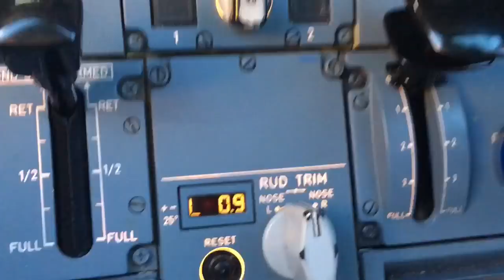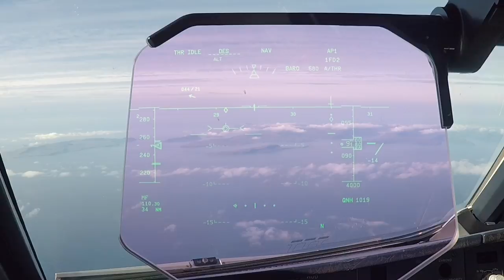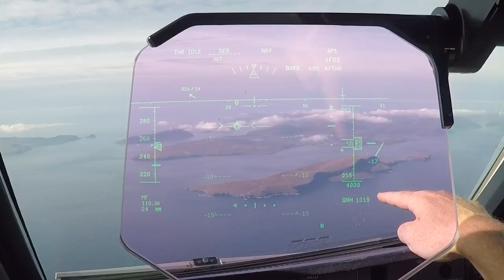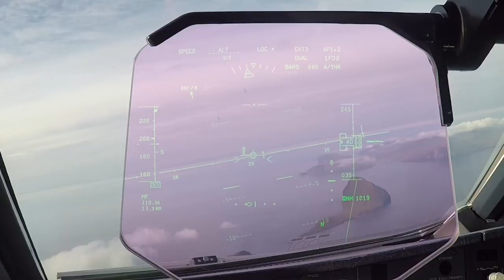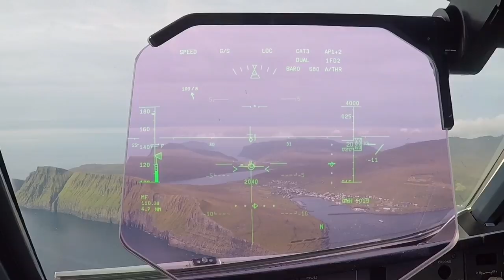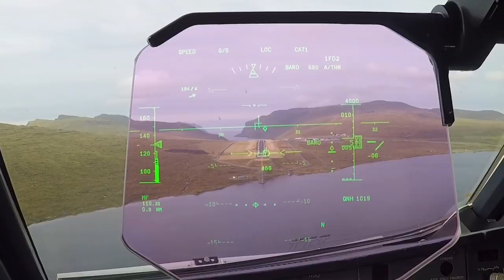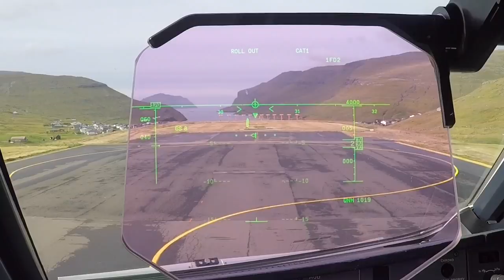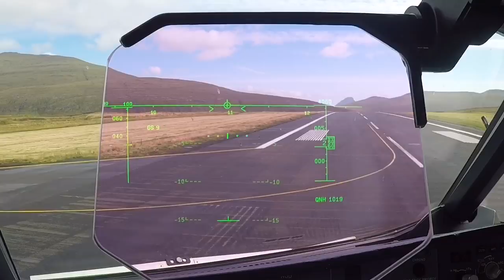Live from the Airbus Cockpit - A Rare Approach filmed through the Head up display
Why I fly - Filmed an approach through the Head up display in the Airbus 319. A stunning very seldom view. Filmed in VFR conditions, so you can see the very nice scenery together with the HUD informations.
This is the type of gear that are a standard thing in fighter jets. In this nice weather at EKVG it also gives you a very nice view of our amazing scenery up here. See you all on facebook.